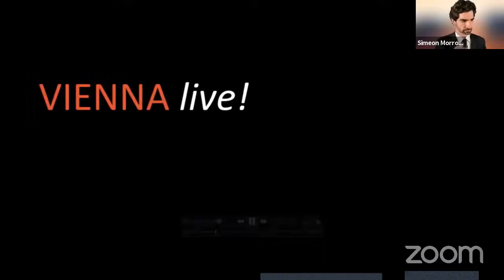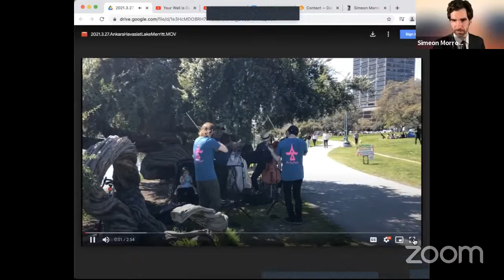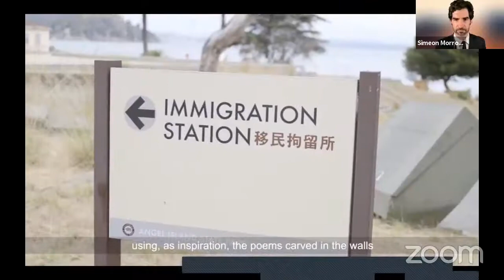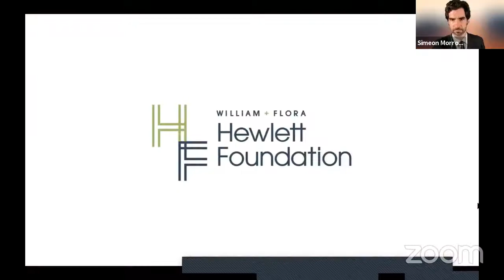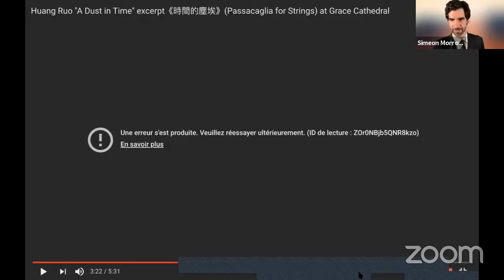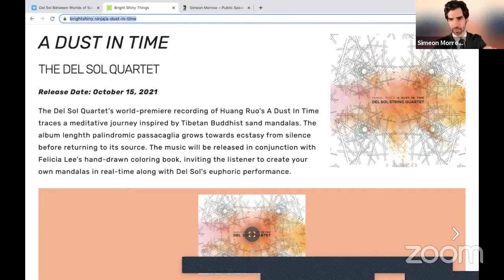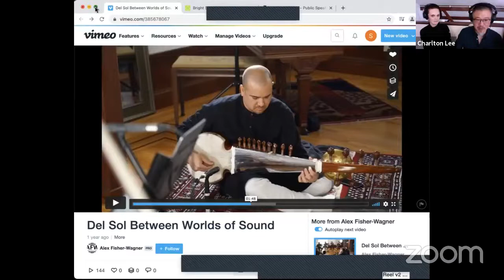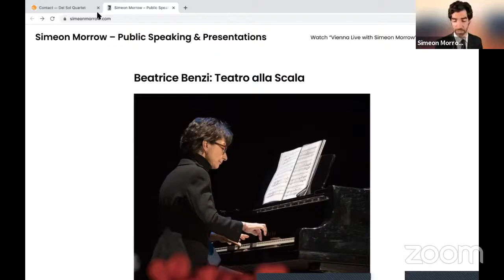Del Sol String Quartet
San Francisco’s Del Sol String Quartet likes music that asks the question “why not?”  And that “why not?” may shed light on their pioneering journey outside of the comfortable concert hall and into the darkest, most unwelcoming corners of Angel Island – the Ellis Island of the West Coast – a Kafkaesque administrative center formerly responsible for detaining countless would-be immigrants from China by decree of the Chinese Exclusion Act.  The quartet will present this and other, happier projects that are sure to inspire other string quartets to use “all the world [as their] stage.”  Come welcome violinists Sam Weiser & Benjamin Kreith, violist Charlton Lee and cellist Kathryn Bates to our show!

(First aired on September 15, 2021)